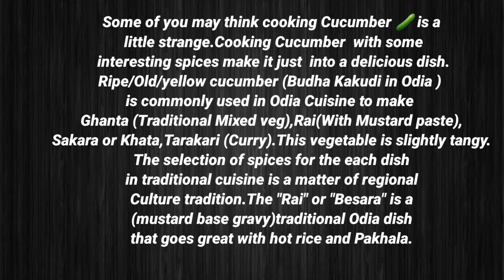ବୁଢ଼ା କାକୁଡ଼ି ରାଇ ବା ବେସର Budha kakudi Besara Yellow Cucumber recipe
Ingredients :-
Budha Kakudi - 1
Small tomato - 1
 For mustard paste :-
Green/dry chilli
Ginger/Garlic

Panch phutana 1/4 tsp
Dry red  chilli
Curry leaves
Salt ,turmeric and chilli powder to taste